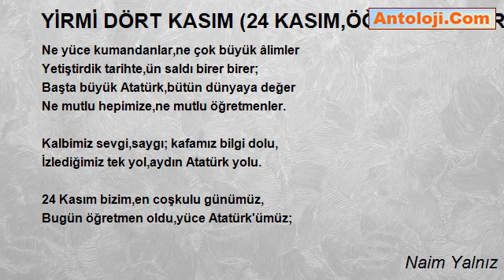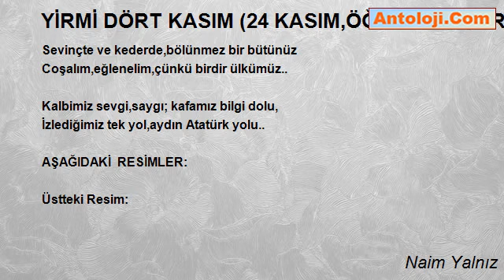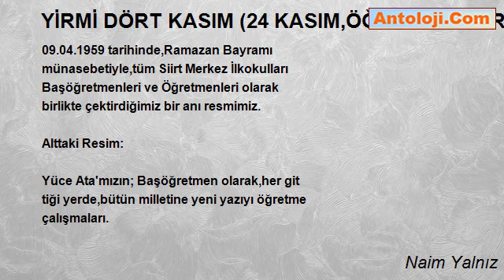YİRMİ DÖRT KASIM (24 KASIM,ÖĞRETMENLER GÜNÜ) MARŞI - Naim Yalnız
YİRMİ DÖRT KASIM (24 KASIM,ÖĞRETMENLER GÜNÜ) MARŞI

Ne yüce kumandanlar,ne çok büyük âlimler
Yetiştirdik tarihte,ün saldı birer birer;
Başta büyük Atatürk,bütün dünyaya değer
Ne mutlu hepimize,ne mutlu öğretmenler.

Kalbimiz sevgi,saygı; kafamız bilgi dolu,
İzlediğimiz tek yol,aydın Atatürk yolu.

24 Kasım bizim,en coşkulu günümüz,
Bugün öğretmen oldu,yüce Atatürk'ümüz;
Sevinçte ve kederde,bölünmez bir bütünüz
Coşalım,eğlenelim,çünkü birdir ülkümüz..

Naim Yalnız